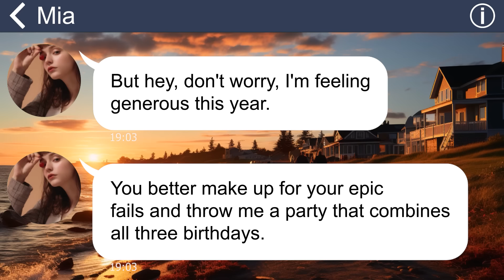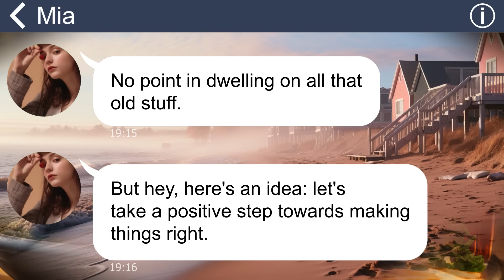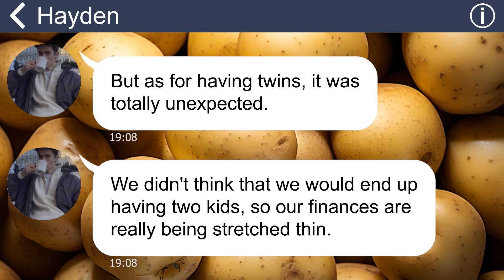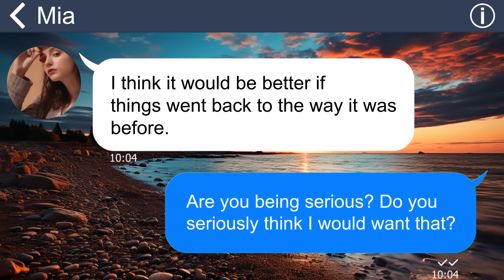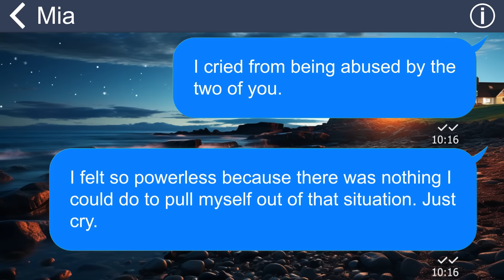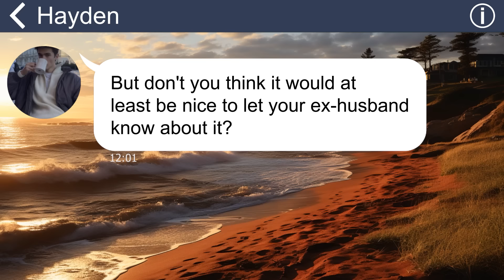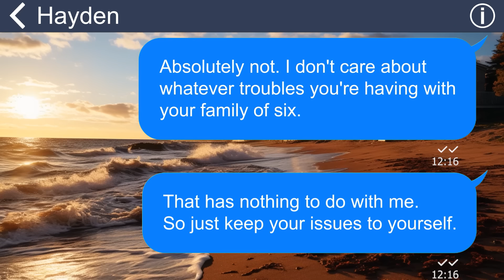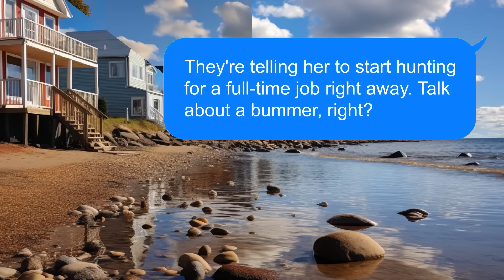[Apple] Daughter suddenly nags for a lavish B-day party after abandoning me 3yrs ago. In her dreams!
Adding to the astonishment, my ex-husband had the nerve to propose that I should take custody of our daughter”.